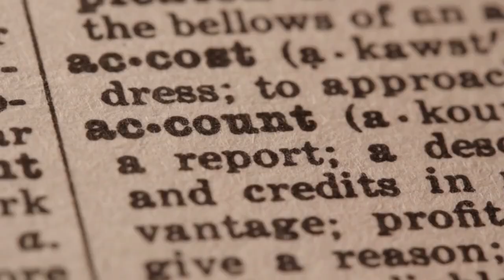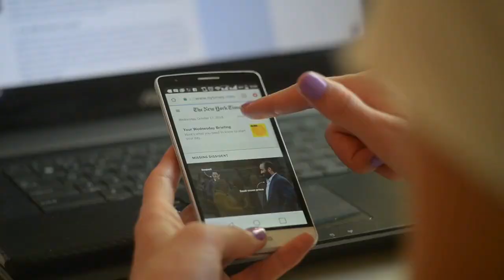The Real Story Behind the Legend of "Cocaine Bear"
"Cocaine Bear" features severed limbs, bloody victims, and gory mayhem in theaters.

But, Pablo Eskobear, the Cocaine Bear, has a different story.

Jimmy Warden wrote Banks's screenplay after finding a dead bear in Georgia's Chattahoochee National Forest in 1985.

A parachute accident killed cocaine smuggler Andrew Thornton in September 1985.

Thorton threw some of the 880 pounds of cocaine out of the plane and parachuted with the remainder because he felt the federal authorities was following him. His plan failed.

On September 11, 1985, Thorton died. He was found in a Knoxville driveway wearing Gucci loafers and carrying $15 million worth of cocaine.

Bears appeared four months later.

"A 175-pound black bear died of a cocaine overdose after discovering a stockpile of the stimulant," the New York Times reported in December 1985.

Chattahoochee National Forest found the dead bear.

According to a United Press International story in The Times, Andrew Thornton, a convicted drug smuggler who died on September 11 in Knoxville, Tennessee, was parachuting with an abnormally heavy cargo when he dropped the cocaine.

On Friday, the authorities found the bear and 40 unsealed plastic vials with cocaine in northern Georgia.

AP quoted Georgia's top medical examiner, Dr. Kenneth Alonso.

The bear's autopsy revealed three to four grams of cocaine in its circulation.

According to legend, the bear ate all 40 vials of cocaine, or 35 pounds.

The Cocaine Bear story ends here. Unlike the new Universal Pictures-backed horror comedy, no bear-related victims or limbs were found in the forest.

Screenwriter Jimmy Warden told Variety that the film is "my warped dream of what I wish truly transpired after the bear drank so much cocaine."

Banks told Variety that she directed "Cocaine Bear" to give the bear a voice. "Deep pity" for the animal followed reading the 1985 story.

"It was really terrible up that this bear was pulled into a botched drug deal and killed," Banks said. This film may be the bear's retaliation.

"Cocaine Bear" is in theaters nationwide.